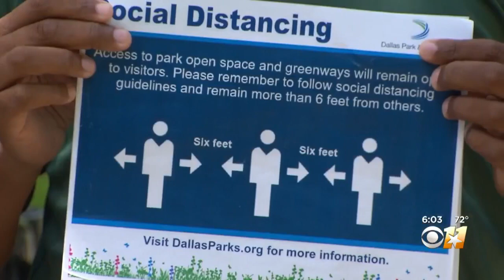Episcopal Priest On Fort Worth Shares COVID-19 Survival Story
A message of hope and encouragement from Rev. Robert Pace.  He talked about the long road back and his trust in God.